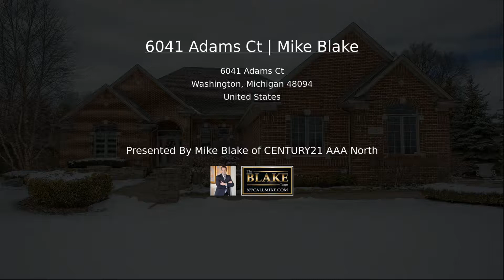6041 Adams Ct | Mike Blake